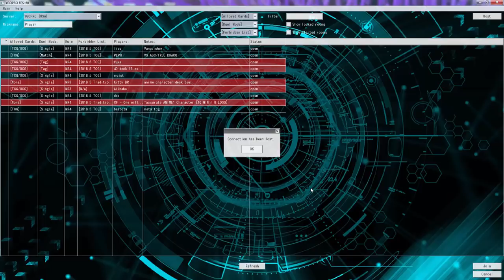YuGiOh Duel - Fortune Hero 2018